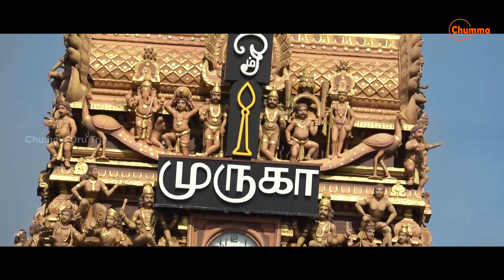🔴 நல்லூரில் நடந்தது என்ன? | தேருக்குப் பின்.. | புடைசூழ வலம் வந்த கந்தன்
👉Nallur Kandaswamy Temple Festival 2023 | Sri Lanka Temple